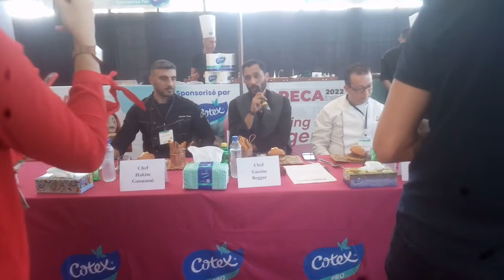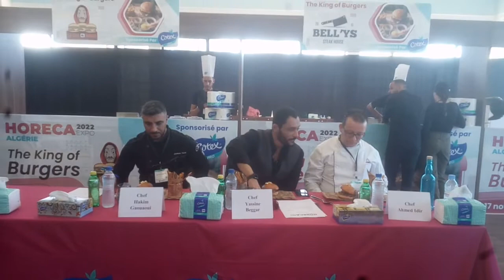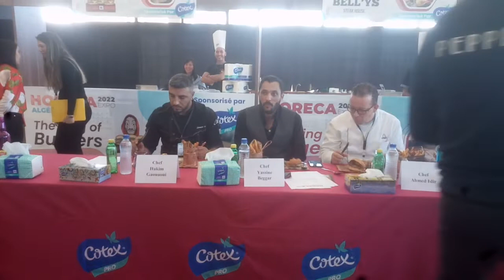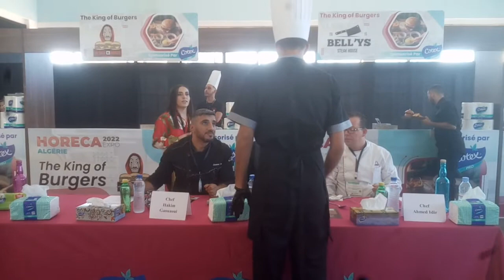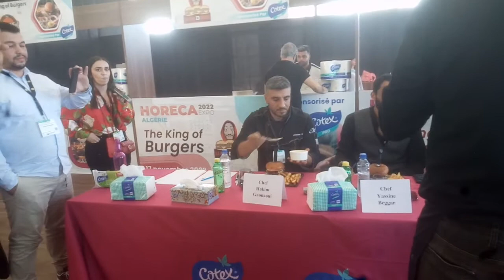Concours The King Of Burgers , HORECA 2022 EXPO